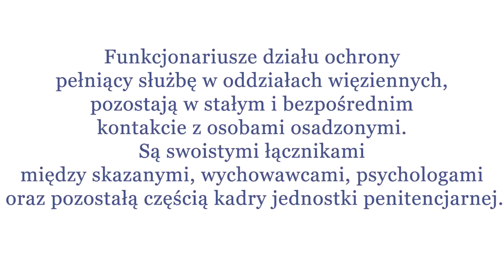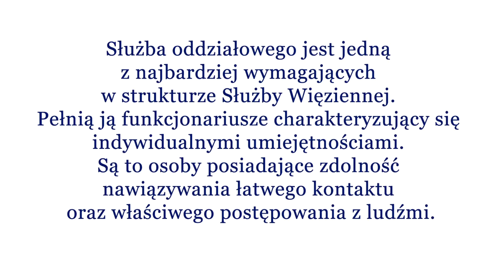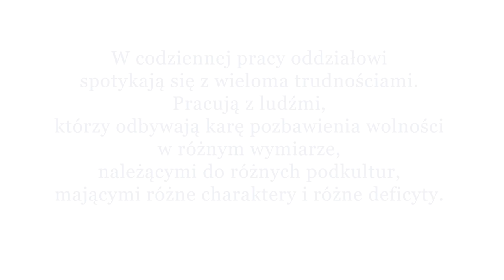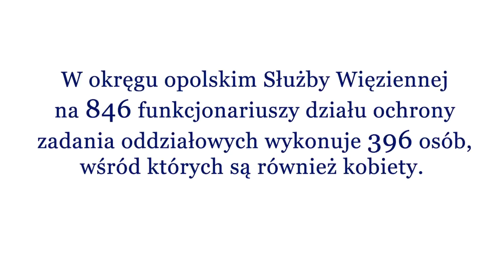Służba z perspektywy oddziałowego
Funkcjonariusze działu ochrony pełniący służbę w oddziałach więziennych, pozostają
w  stałym i bezpośrednim kontakcie z osobami osadzonymi. Są swoistymi łącznikami między skazanymi, wychowawcami, psychologami oraz pozostałą częścią kadry jednostki penitencjarnej. Swoje zadania wykonują na tzw. „pierwszej linii”.  Specyfika służby oddziałowego wymaga od funkcjonariusza ją pełniącego, podejścia wieopłaszczyznowego do wykonywanych zadań. Praca i wysiłek w nią wkładany, stanowi podstawę do prawidłowej realizacji zadań poszczególnych pionów służb oraz  przyczynia się do zapewnienia bezpieczeństwa na terenie zakładu karnego.